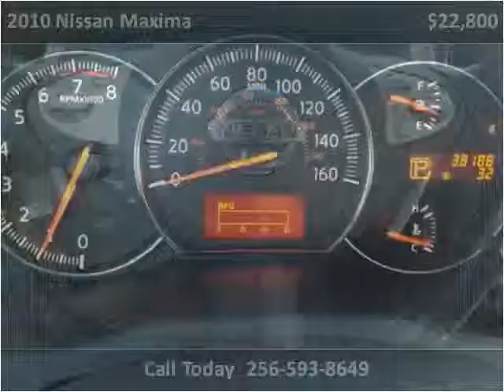2010 Nissan Maxima Used Cars Boaz AL